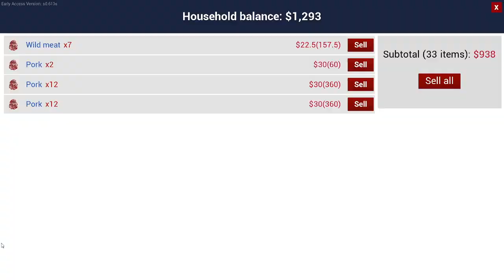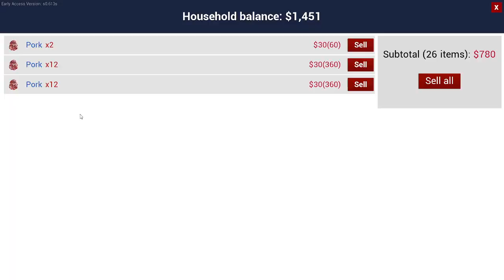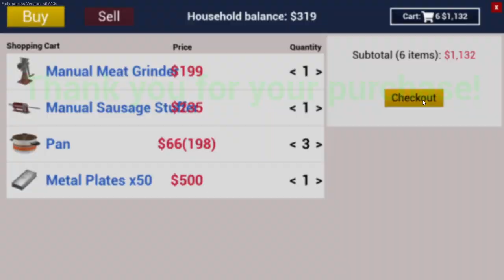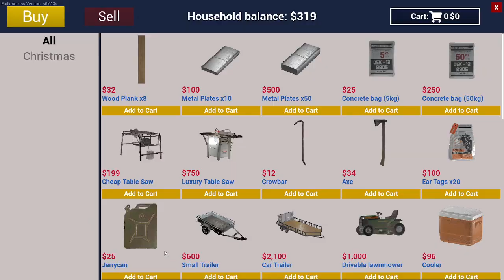Ranch Simulator | Bought A Manual Meat Grinder And A Manual Sausage Stuffer | Season 1 Episode 40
On this episode, I bought a manual meat grinder and a manual sausage stuffer.